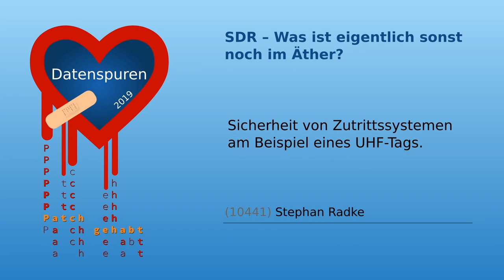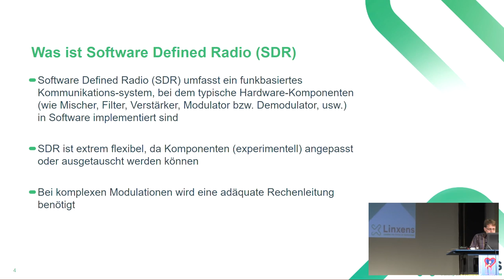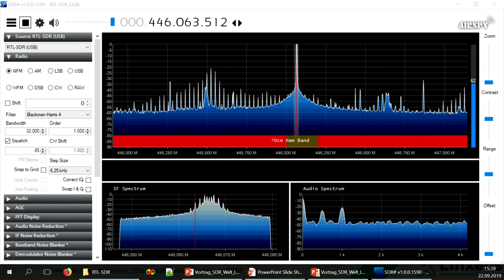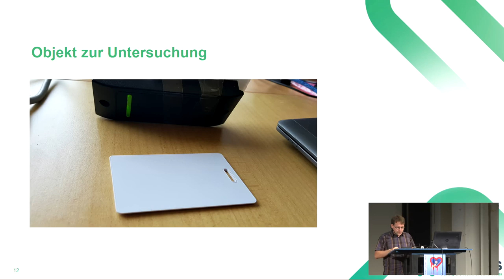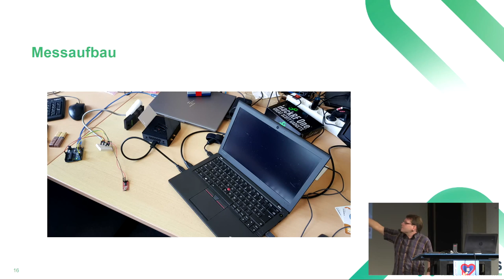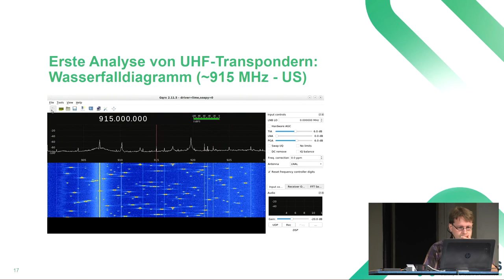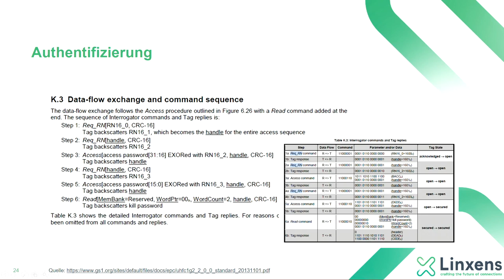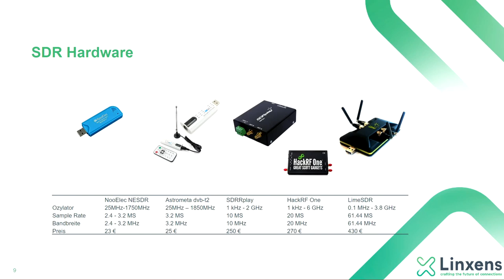SDR – Was ist eigentlich sonst noch im Äther?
Sicherheit von Zutrittssystemen am Beispiel eines UHF-Tags.

Hacker tüfteln mit verspielter Hingabe. Hacker machen Angst, indem sie ihr Wissen für Machtspielchen oder zur Machtdemonstration nutzen. Hacker mit entsprechenden ethisch moralischen Grundmoralvorstellungen klären auf, damit kein Raum für Machtspielchen bleibt. Mit diesem Vortrag möchten wir speziell bei funkbasierten Zutrittssystem aufklären. Wir zeigen anhand eines Beispiels im 900MHz-Band Signalanalysen und was man bei der Funkkommunikation beachten sollte. Dazu verwenden wir Software Defined Radio (SDR). Darin werden komplexe Verarbeitungsschritte in der Signalverarbeitung mittels Software gelöst. Das ist zwar langsam, bietet hingegen unglaubliche Flexibilität.

Stephan Radke